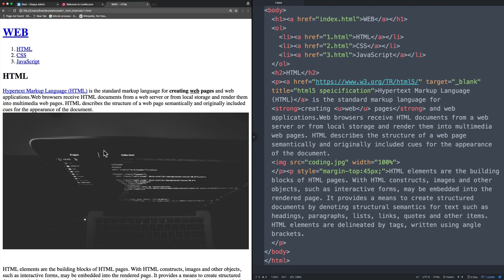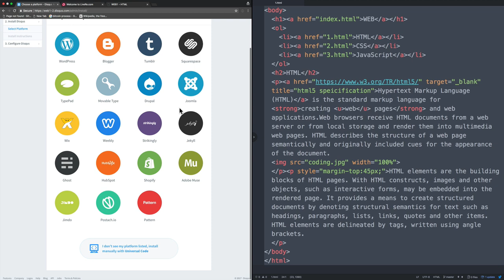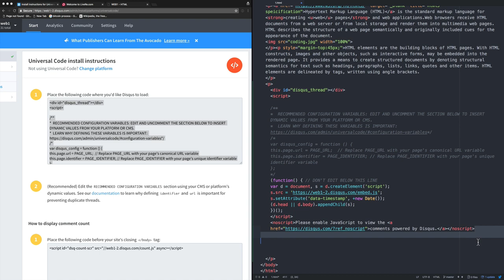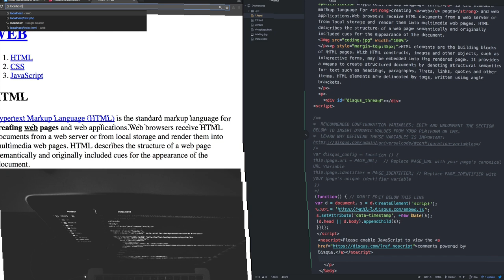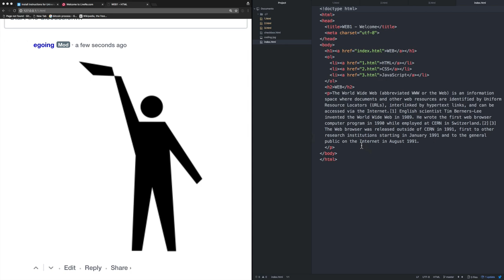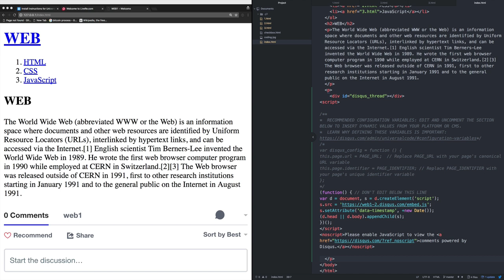WEB1 부록 - 코드의 힘 : 댓글 기능 추가